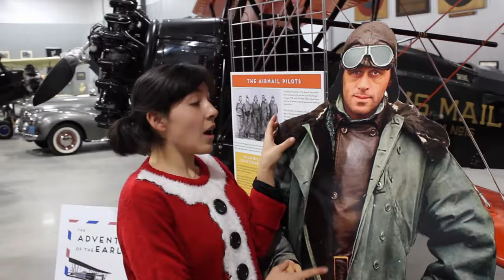HOLIDAY EXTRAVAGANZA 2021 - SuperAero LIVE #77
IT'S TIME TO DRINK SOME EGGNOG!
AND LEARN ABOUT HOW SANTA MAKES HIS DELIVERIES!

Ryan Krueger
Kristen Dembroski
Lynne Fraser
The Nobleman
Barry Herwald
Pilot Annie
Nick Moore
Michael Heijmans
Osman Quadri
Outnside
Mikey Ryskie
Jonathan Christman
Constance McCorkle
Nathan Ballard
RVN782P
Jason Follas
Tom Trissell
Jacob Lindsey
Greg Hughes
Bryon Bowman
Mike B
Robert Tejeiro
Clayton Starwalt
Nicholas Lambert
Tango and Juliet
Bobby Kerr
Cluckey
Nic Henke
Ken Dodson
Todd Johnson